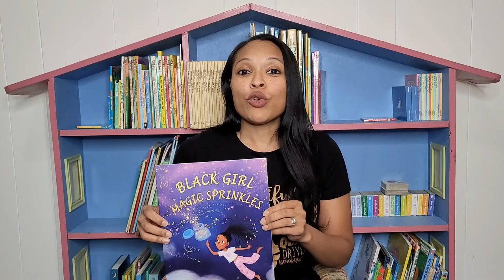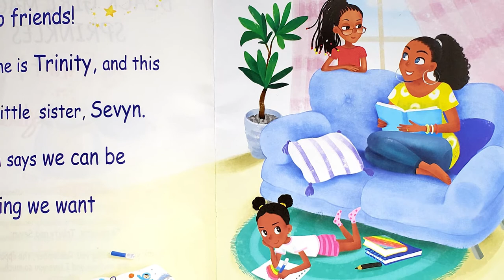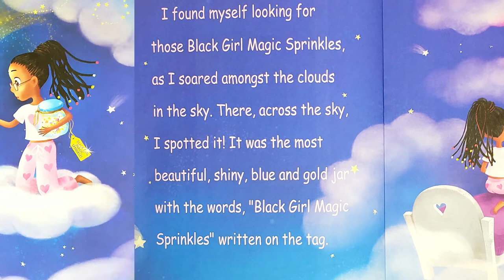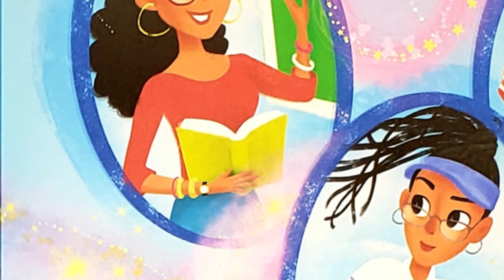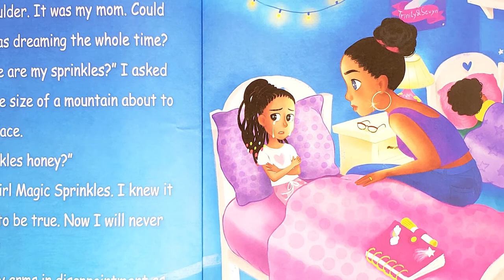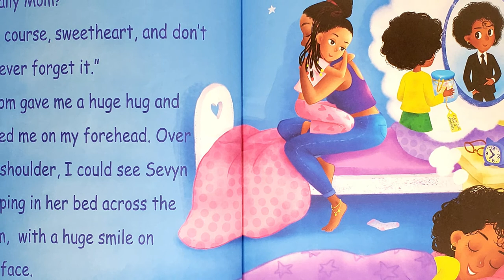Black Children's Books (Read Aloud) | Black Girl Magic Sprinkles by Chaunetta Anderson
Black Girl Magic Sprinkles is a story about a young girl named Trinity, who dreams of one day being a teacher. However, she is discouraged because she does not often see women who look like her in successful jobs. She stumbles upon a jar of Black Girl Magic Sprinkles, and is shown endless opportunities. It takes this encounter for her to realize that Black Girl Magic lives within her and she can be anything she wants to be.

This video was made with the permission of the author.

🎧 Available on:
 • Happy Children Background Music / Joy...